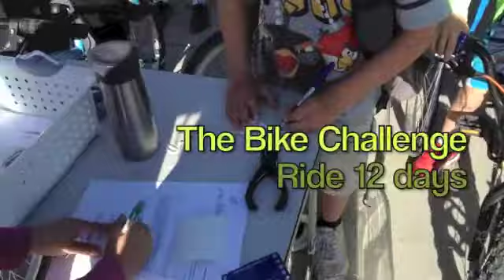Bike Month 2014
Mountain Valley located in Ammon Idaho, participates in National Bike  Month, May 2014